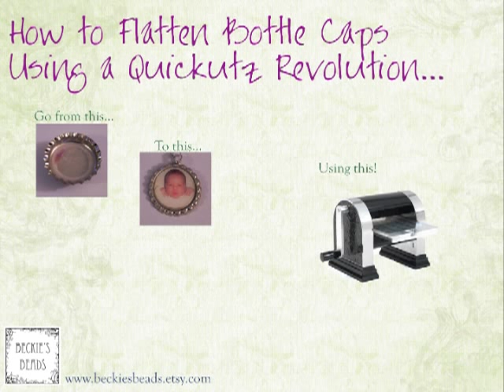How to Flatten Bottle Caps - Quickutz Revolution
This video shows a brief method of flattening bottle caps using the Quickutz Revolution table top cutter.